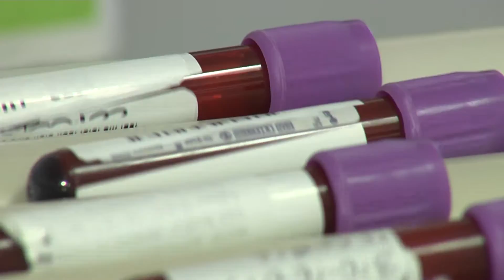Monthly vaginal ring is safe and protects women from HIV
Monthly vaginal ring is safe and protects women from HIV - results from two large scale trials among women in Africa.
By CCTV Correspondent
René Del Carme